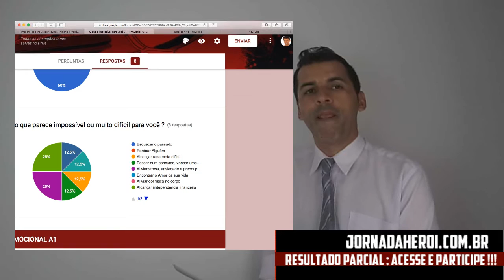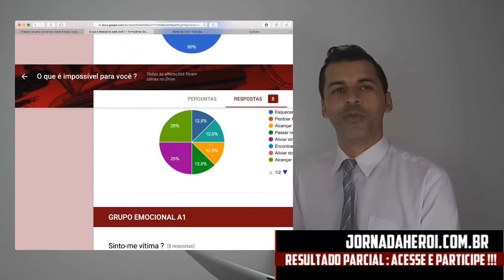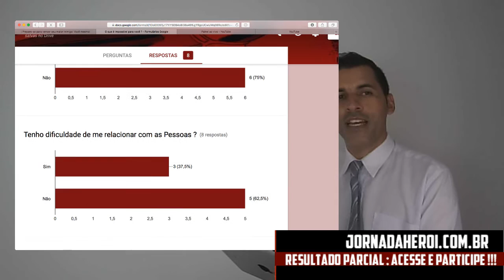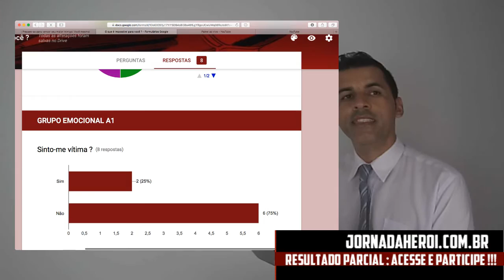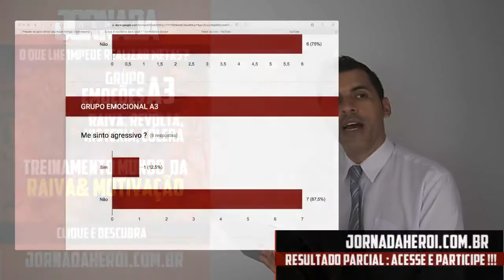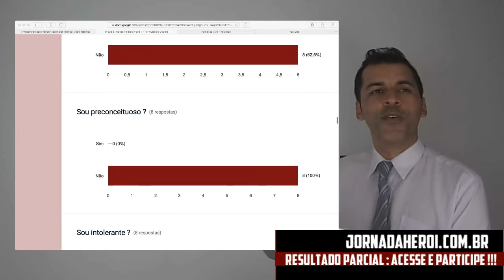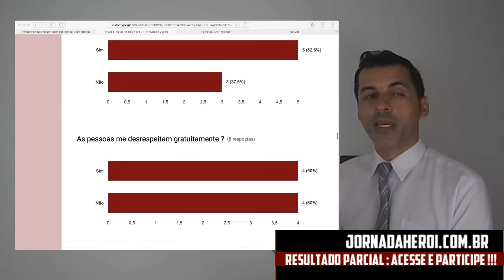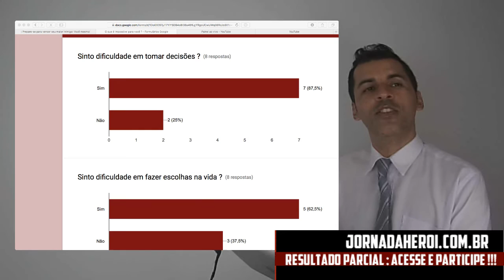Jornada Herói ! Conheça o seu Herói interior !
Este é o Canal de Leonardo Costa B.M.T Practitioner especializado em Programação Psicoenergética aplicado a desenvolvimento Pessoal e Profissional!
Noticias, vídeos motivacionais, cobertura de eventos, e tudo relacionado a como ter sucesso nos negócios e na vida pessoal utilizando técnicas de reprogramação emocional Body Mind Talk - Método Nehemias.